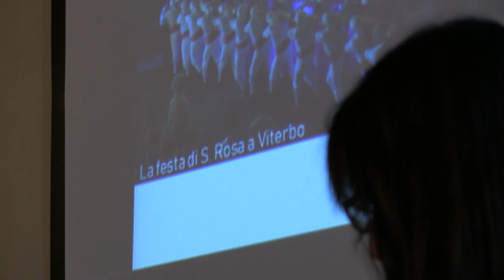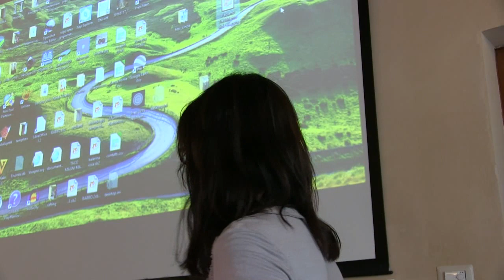TrasiMemo Arts&Crafts - 2018 - Broccolini